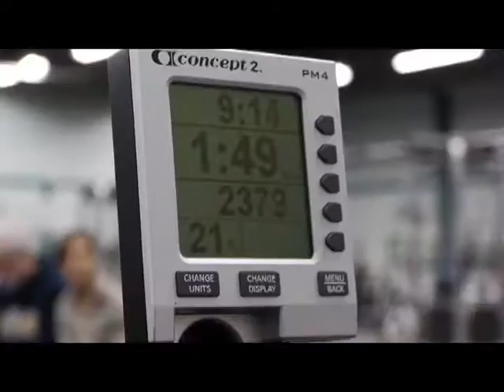VIKES ROWING: Feb. 6 Monster Erg Preview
The University of Victoria Vikes men's and women's rowing teams will participate in the 26th annual Monster Erg national indoor rowing championships, hosting one of five concurrent Monster Erg events at McKinnon Gym on Sunday Feb. 6. The event also serves as a fund-raiser for the Vikes rowing teams with new and used ergs pre-sold and sold at the event (if any remain).